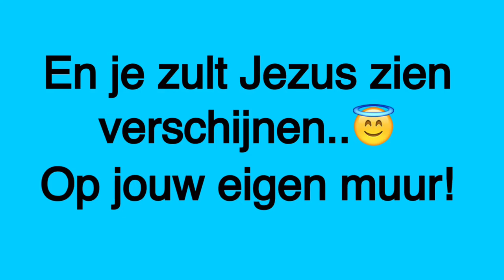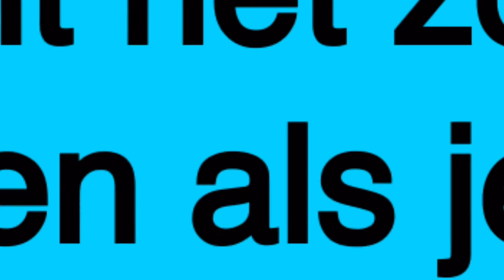Jezus ontdekken - bij jou thuis op de muur - YouHoeTube ProBeren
Welkom bij een nieuwe video van YouHoeTube Proberen

In deze video gaan wij jou laten zien hoe je zelf Jezus op jouw muur kunt zien verschijnen. Je kunt ook andere mensen Het Licht Laten Zien. Het maakt niet uit waar je in geloofd; iedereen kan Jezus op zijn muur ontdekken.

Tip! Gebruik een witte / lichte en effen muur. Op een muur met drukke patronen is het moeilijker om Jezus te zien verschijnen.